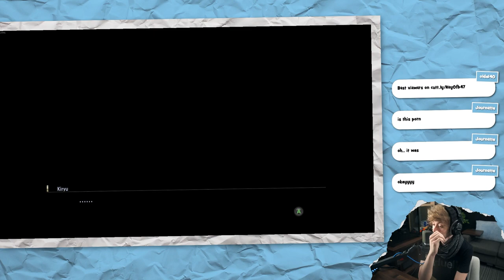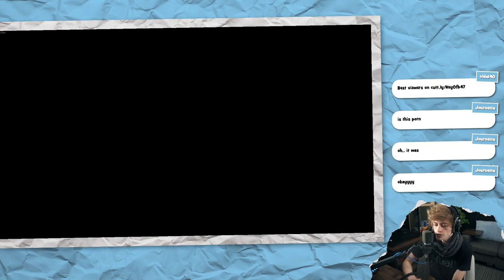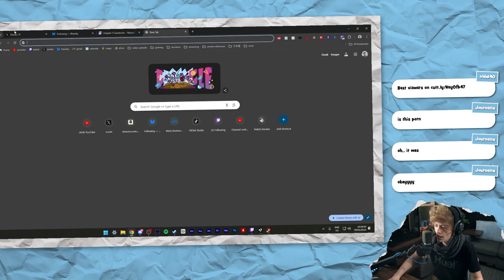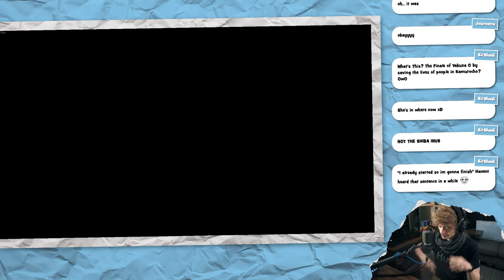How CHARGED Is YOUR Crystal, BRO? • Yakuza 0 #22 • 「29 May 2024」